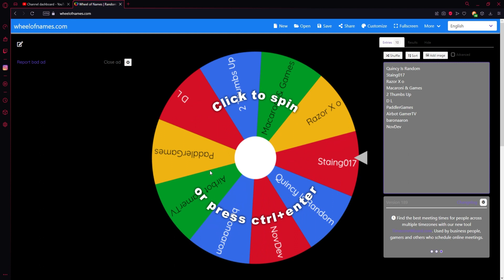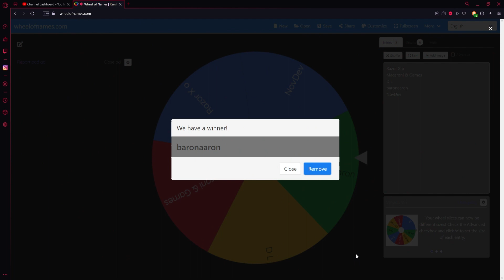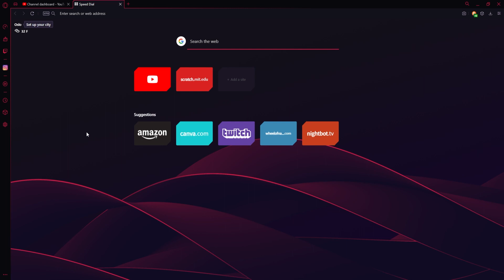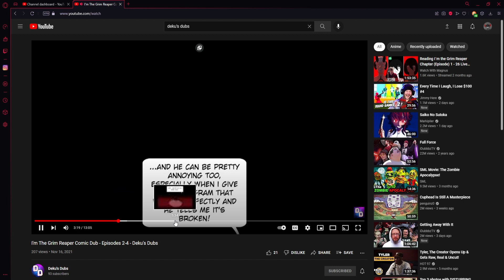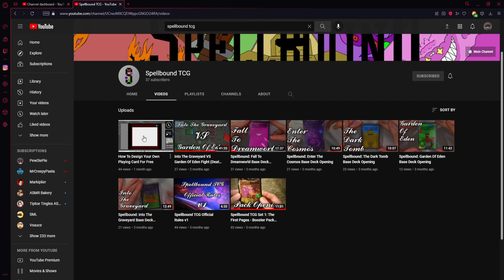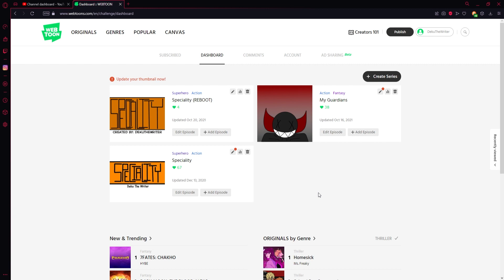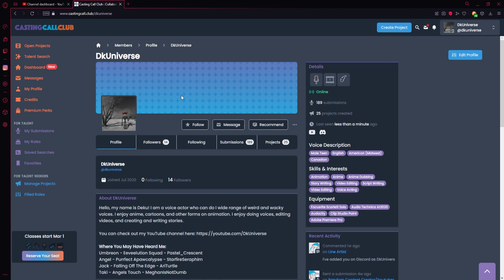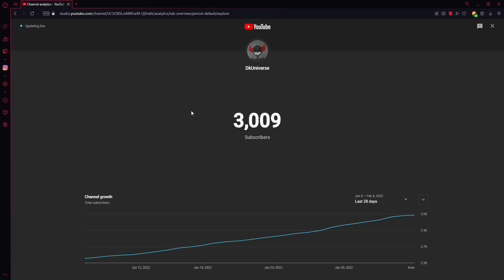THE 3,000 SUBSCRIBER SPECIAL!!!